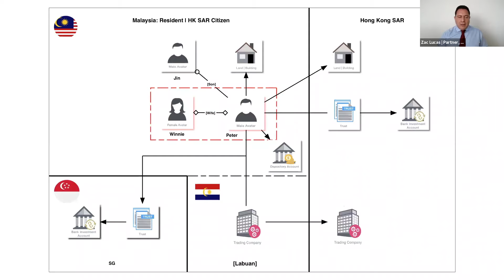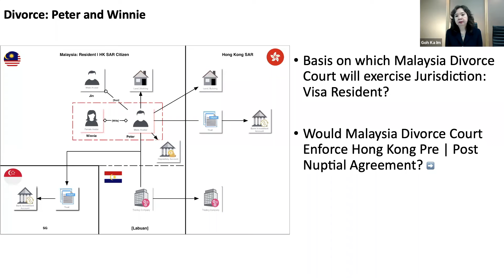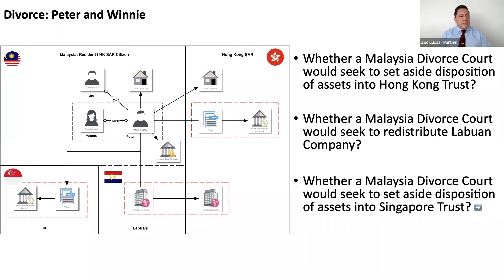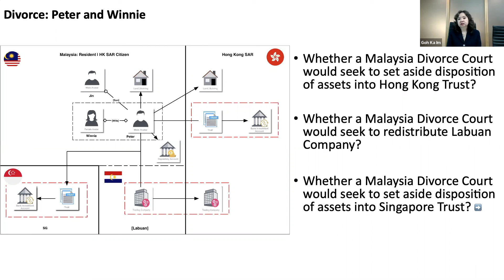[Private Client Virtual Round Table] Malaysia | Foreign Divorce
This is part of [Malaysia | Private Client | Virtual Round Table] on 18 Aug 2020.

The Virtual Round Table (VRT) series of talks brings together senior industry practitioners to gain insight and understanding on legal, tax and private wealth issues facing HNW clients across Asia, particularly in light of the continuing COVID-19 crisis.

In this VRT we shall consider the application of Malaysia divorce, succession and matrimonial property laws both within Malaysia and also where there is an international element.